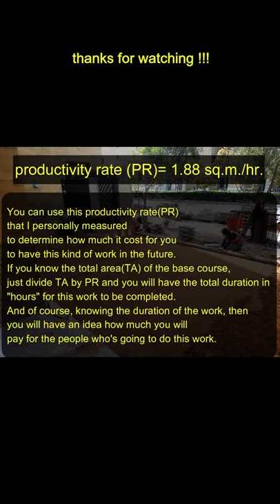Base Course Preparation for Interlocking Tiles (with productivity rate)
You can use this productivity rate(PR) that I personally measured to determine how much it cost for you to have this kind of work in the future.
If you know the total area(TA) of the base course, just divide TA by PR and you will have the total duration in "hours" for this work to be completed.
And of course, knowing the duration of the work, then you will have an idea how much you will pay for the people who's going to do this work.